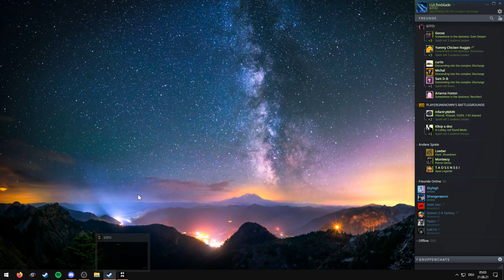GTFO R5B2 High Speedrun [World Record] (4:36)